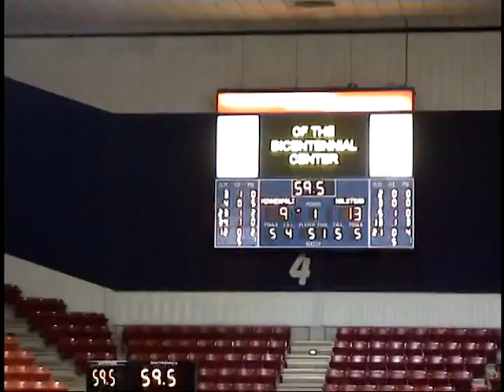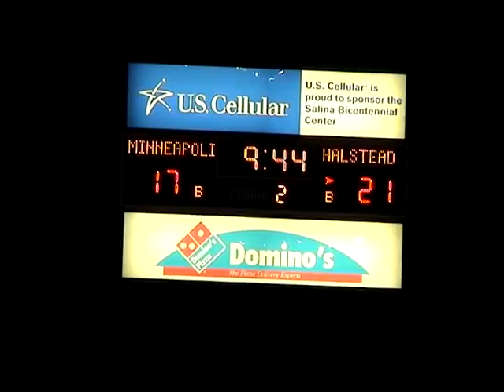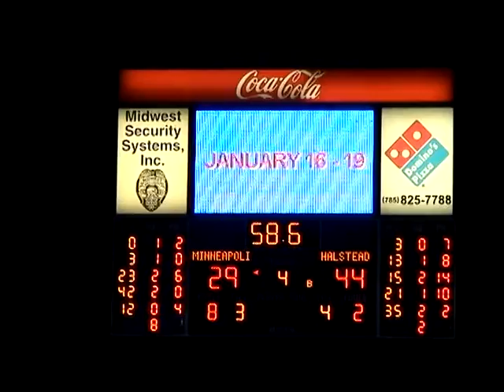Minneapolis High School Boys Basketball vs Halstead 12/6/2007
Minneapolis High School Boys Basketball vs Halstead in Blue & Gold Classic Semi-Finals action on December 6, 2007